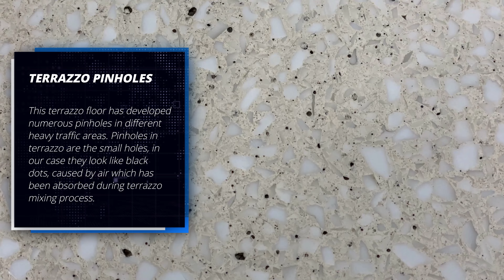White Terrazzo Floor Restoration - grinding, grouting, honing, polishing, sealing, burnishing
The project we are going to showcase involves a resin-based terrazzo in a very contemporary style building. This terrazzo floor is pretty young, about 5 or more years since its original installation.

However, this terrazzo floor has never had diamond refinishing. When terrazzo is installed, it gets poured and later refinished up to 200 grit level and then terrazzo gets coated by wax or certain acrylic sealers.

Over the years those acrylic sealers get faded, discolored, and much more visibly worn than a mechanically diamond polished terrazzo.

Terrazzo floor in this project originally had a white color, but with heavy traffic, significant wear and tear, different coatings, and UV rays from sun exposure, terrazzo became discolored to a something between tan a yellowish color.

This terrazzo floor has developed numerous pinholes in different heavy traffic areas. Pinholes in terrazzo are the small holes, in our case they look like black dots, caused by air which has been absorbed during terrazzo mixing process.

Over the years dirt gets deposited to those pinholes and appears to look like small black dots on white terrazzo.

Terrazzo floor has many scratches and scuff marks. It also lacks high resolution reflection that we can achieve during mechanical diamond polishing, because it has never been refinished before.

If you have questions or if you are interested in terrazzo or other natural stone restoration call or text to schedule a FREE estimate today.

CREDITS:
Photography, Video Production and Editing: by ViktoriyaDesigns